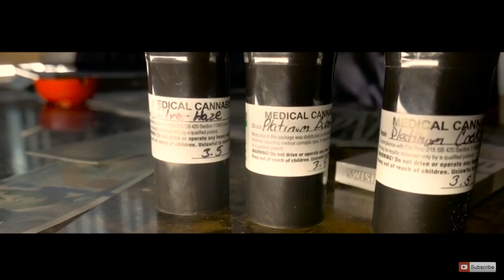Rico Santana400 - JOCK’N (OFFICIAL MUSIC VIDEO)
RicoSantana400 (OFFICIAL MUSIC VIDEO) This Rico Santana's hit single JOCK'N Prod. By Robert Tar
Shot by Big Cannon Productions

Follow Rico on IG @rico_santana400 Facebook Rico Santana400